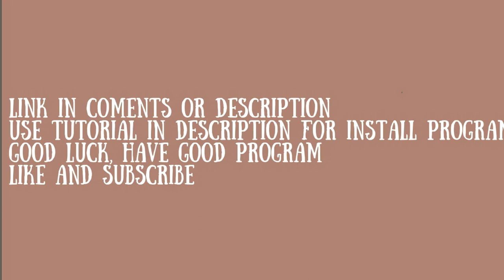The Last of Us 1 Remake Crack Download Tutorial with Proof 14.06.2023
c98awrivzdw0dy0w
8p03mompvx24ws5
x3asii2ar3vcxld2vs5
fl2vw874j3pr2tj